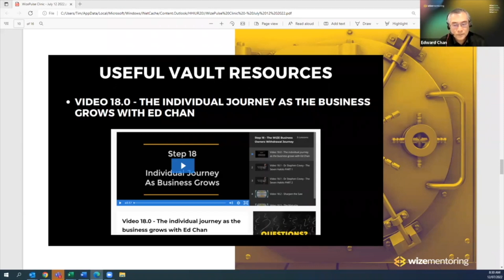The Art of Delegation: Building a Business That Works for You by Wize Mentoring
In today's video, Ed Chan and Tim Causbrook share some tips for running a business that runs without you.

Timestamps:
0:00 - Intro
0:15 - How to build a business that runs without you?
1:10 - Doing the work VS managing the work
1:52 - Delegation VS advocation
3:05 - How to manage work and staff?

PS: Whenever you’re ready… here are the fastest 4 ways we can help you fix and grow your accounting firm:

1.  Take the Wize Accountants Scale Scorecard – Find out your potential to scale and the next steps you should follow – Start Your Scorecard

2. Download our famous Wize Freedom Strategy Map for FREE - Find out the 96 projects every firm owner must implement to build a $5M+ firm that can run without them - Download

2. Need to Hire right now? Book a 1:1 FREE discovery call with our WizeTalent hiring coaches to help find your next team member the Wize Way

4. Book a 1:1 Wize Discovery Session – Spend 30mins with our Wize CEO, Jamie Johns, a $7M firm owner who is ready to give you his entire business plan to build a firm that can run without you – Find out more

🎬 Welcome to the official YouTube Channel of Wize Mentoring 📈

Wize Mentoring provides mentoring and tools to Accounting and Bookkeeping practice owners who are looking to scale their business whilst working less hours, earning more money and having more choices in life.

➡️ On this channel you will find anything from testimonials of our previous clients to tips and tricks to help you scale your business efficiently.

Our global community of like-minded Accounting and Bookkeeping firm owners, our arsenal of proprietary tools, and our extensive track record of building successful Accounting firms are the cornerstones of our program success 📊

➡️ Subscribe to Wize Mentoring today and enjoy tips and tricks on how to grow your Accounting practice and activate the notification bell, so you won't miss any of our accounting and bookkeeping webinars and client testimonials ✅